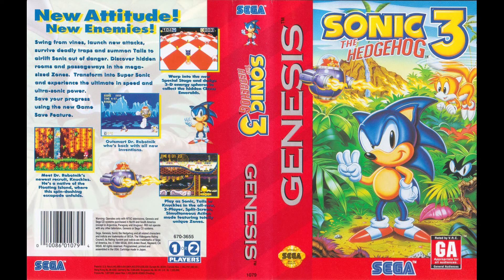Sonic the Hedgehog 3 OST - IceCap Zone Act 1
Sonic the Hedgehog 3's soundtrack.